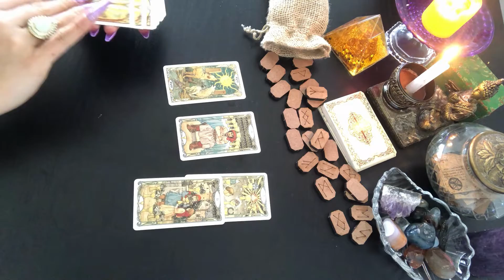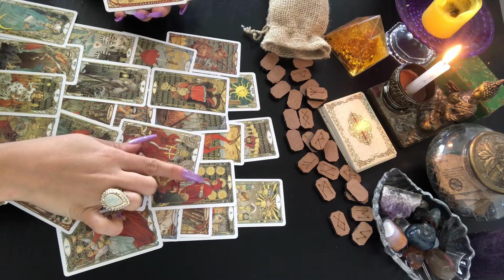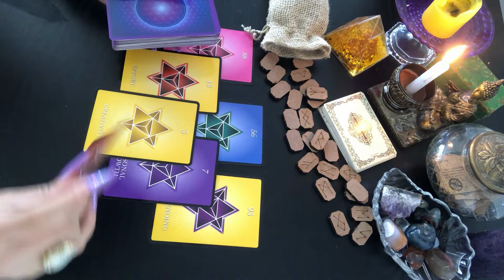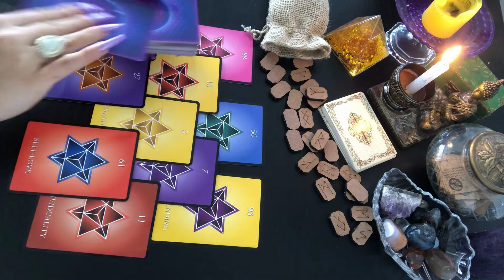CANCER: YOU WILL GET RICH BY GODS COMAND